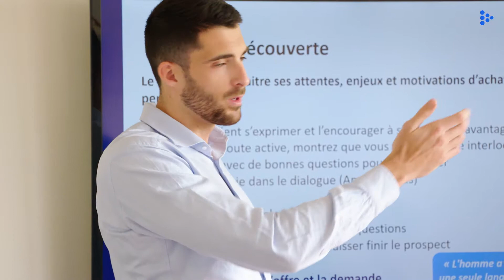Etre commercial BtoB chez Fymaction - Rejoignez nous !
David et Christel vous embarquent dans leur travail au quotidien.

Les missions vous correspondent?

Vous avez envie de donner un nouvel élan à votre carrière commerciale ?

Restons connectés !